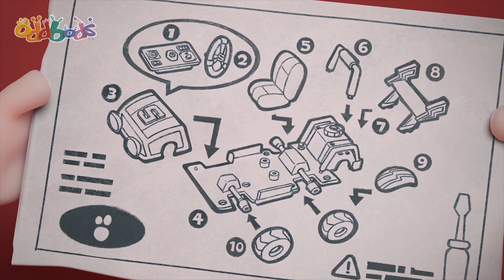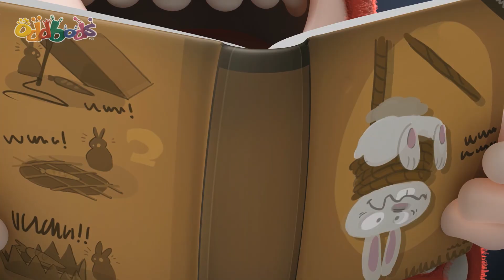🎄 Christmas Sneak Peak 🎄 | ODDBODS | Moonbug Kids - Funny Cartoons and Animation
Newt's setting out gifts for Christmas, but Pogo can't resist a peek.